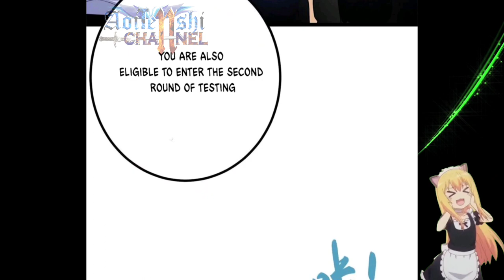Second Test || Shadow Hack Ch 105 English || AT CHANNEL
COPYRIGHT / LICENSING